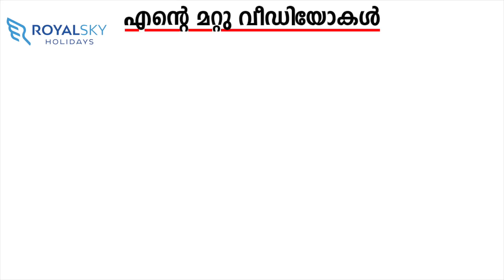മീൻ കൊതിയന്മാർ മാത്രം കാണുക|Darbar Seafood Restaurant |Best seafood Restaurant in Kochi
Darbar Seafood Restaurant:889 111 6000
Masjid Rd, Nettoor, Maradu
Royalsky Holidays സുമായി ബന്ധപെടുക :
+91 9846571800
Welcome to another food special episode, if you are a seafood lover you should definitely watch this video, more over if you are a food lover you'll enjoy this episode. Because even if you are not a sea food lover, this place do have other fabulous items on their menu! From fish fries, curries, grilled, chicken dishes and many more side and main courses to go with.

0:00 Intro
0:50 Restaurant & Dishes
1:30 Interview with the owner
2:35 Open Kitchen and food
3:30 Taste Test
5:00 Chicken Dishes
5:12 Disclaimer
6:35 Al-Fam
6:55 Pepper Fish
7:25 Fish Curries
7:45 Squid
8:05 Other favorites
13:22 Conclusion